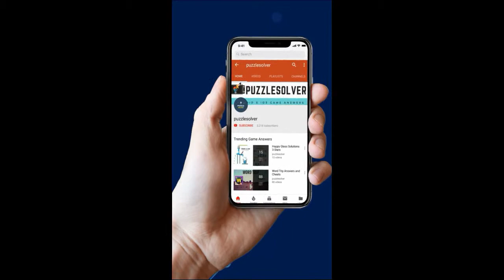Cut It Level 116 - 3 Stars